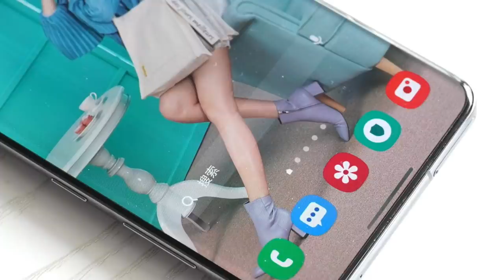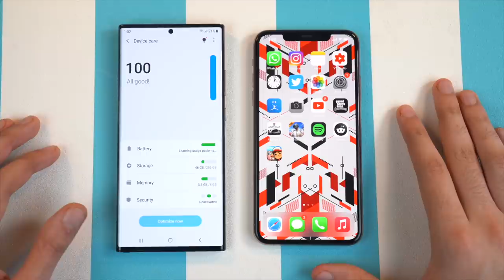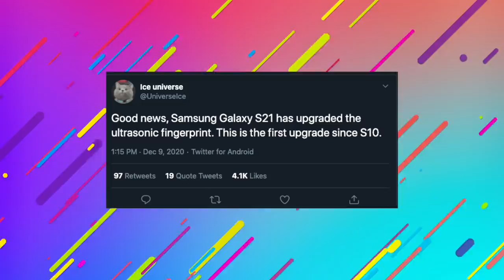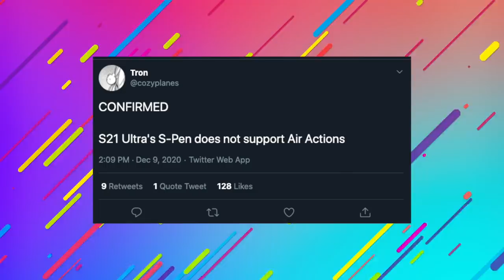Samsung Galaxy S21 - UNPACKED OFFICIAL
Samsung Galaxy S21 Unpacked official January 14th, Exynos 2100 Processor is ready to rumble hard, Galaxy S21 with NEW Fingerprint scanner Galaxy F62 & more.